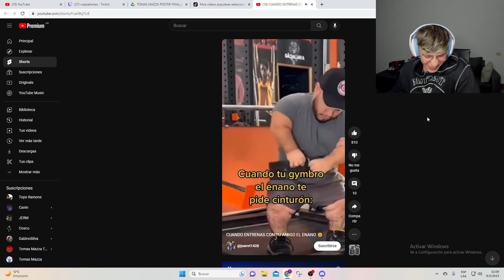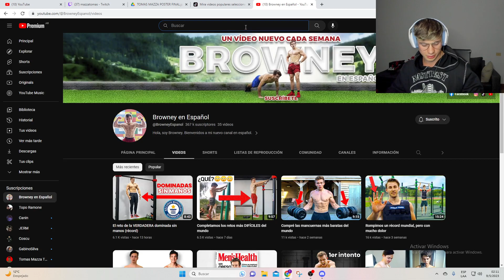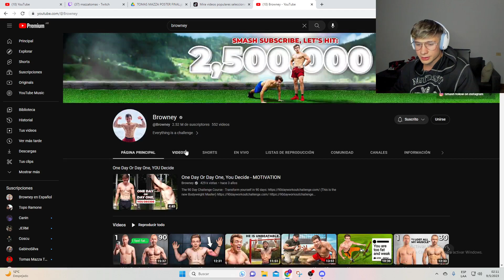BROWNEY es el MrBeast del FITNESS